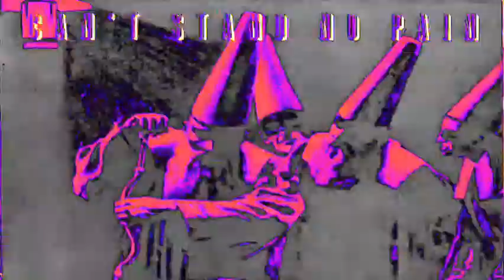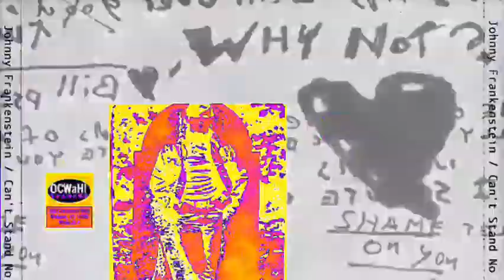2 | Boy From Nowhere - Johnny Frankenstein [DMZ]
Song: Boy From Nowhere
[original by DMZ]
Artist: Johnny Frankenstein
Album: Can't Stand No Pain

Credits
Drums, Bass, Backing Vocals – Rob Hunter
Guitar, Backing Vocals – Cliff Owens (2)
Organ [Jaguar Organ], Backing Vocals – Bill Curchin
Producer, Recorded By – Rob "Wacko!" Hunter*
Vocals, Tambourine, Maracas – Garth Winterkorn

Label:
OCWaH! Records – none
Format:
CD, Album
Country:
US
Released:
1997
Genre:
Rock
Style:
Alternative Rock

Full Tracklist

1  Lock It Up
2  Boy From Nowhere
3  City Of Peaple
4  He's Waitin
5  Her Lovin Way's
6  Into The Future
7  Lie Detector
8  Real Fine lady
9  Bag I'm In
Bass – Steve Seabury
Bass – Steve Seabury
10  Its A Cryin Shame
Bass – Steve Seabury
Bass – Steve Seabury
11  Untitled
12  Untitled
13  Untitled